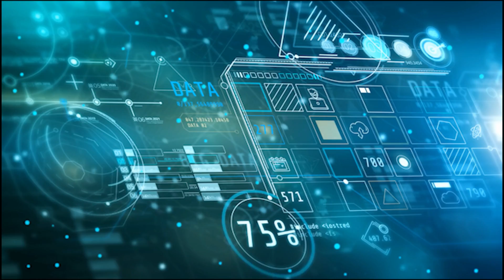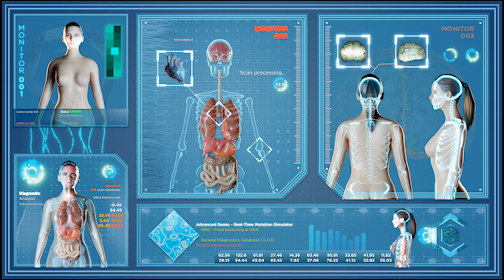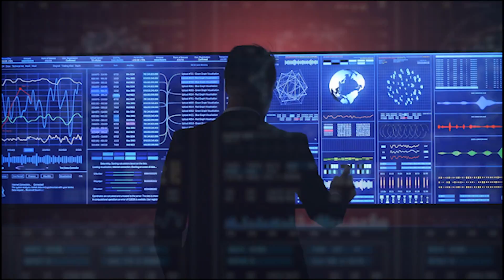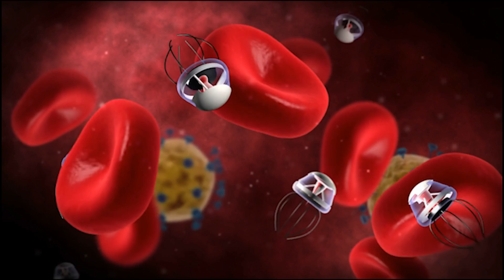The Next 200 Years of Space Colonization: Humanity’s Journey Beyond Earth!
What will space colonization look like in the next 200 years? In this video, we take a thrilling journey through humanity's potential future as we expand beyond Earth to colonize the Moon, Mars, and even distant planets. From groundbreaking technologies to overcoming the harsh realities of space, we explore the major milestones and challenges that could shape our future among the stars. Will humanity become a multi-planetary species? Discover the incredible advancements that could redefine our place in the universe!